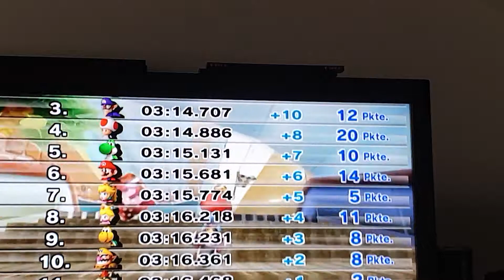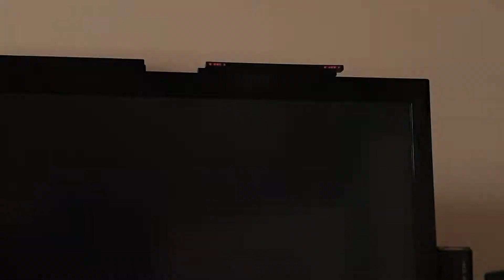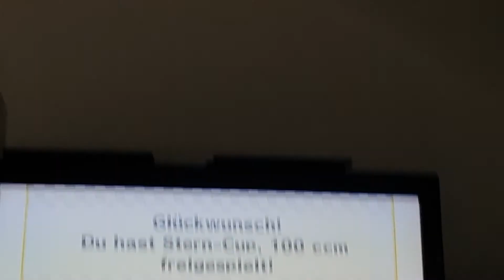Mario Kart Wii Blumen-Cup 100ccm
Der zweite Cup von Mario Kart Wii